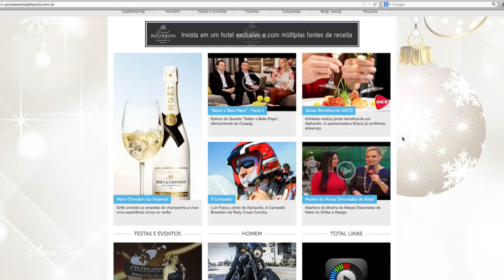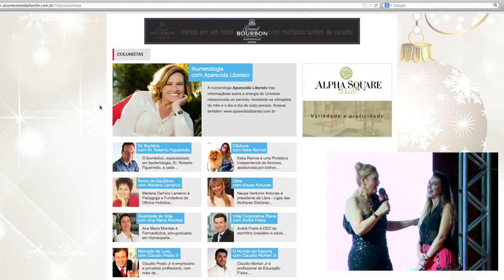Programa Anica Beara - "Celebration Around the World"- Parte 3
Na noite do dia 19 de novembro, a apresentadora Anica Beara recebeu convidados para a gravação do "Especial Fim de Ano Celebration". Com o tema "Around the World", o evento aconteceu no Green Valley Office Park em Alphaville e contou com a participação de mais de 300 convidados.

O Celebration vem se tornando um dos eventos mais aguardados pelo público exigente e formador de opinião de Alphaville e região. Na ocasião, os presentes puderam conferir um espetáculo musical passando por Argentina e Chile com Mariana Avena, França com Regina Tatit, Estados Unidos com Lucia Perez e Portugal com um emocionante show de Roberto Leal.

Acompanhe a apresentação de Regina Tatit interpretando "La vie en Rose" e nas partes 4 e 5, o show de Roberto Leal.

Durante o evento, Anica Beara também anunciou o lançamento do novo layout da Revista Eletrônica Acontece em Alphaville e apresentou ao público três novos colunistas do site: Kátia Ramos (Cão luna), Claudio Prado Jr. (Mercado de Luxo) e André Freire (Vida Corporativa Plena).

Desse modo, eles integram ao time de colunistas composto por: Aparecida Liberato (Numerologia), Ana Maria Monteis (Qualidade de Vida), Claudio Mortari Jr (O Mundo do Esporte), Dr. Roberto Figueiredo (Dr. Bactéria), Luciano Pires (Café Brasil), Marlene Lamarco (Ponto de Equilíbrio) e Neusa Antunes (Libra).

A decoração do ambiente levou assinatura da Fadas Festas FF Eventos com móveis da Lounge Mobilier e tecidos Paranatex, preparados especialmente para a ocasião, e tapetes Tomica's. A decoração floral foi assinada pela  Santa Flora e DM Design Floral e o paisagismo pela Rennova.